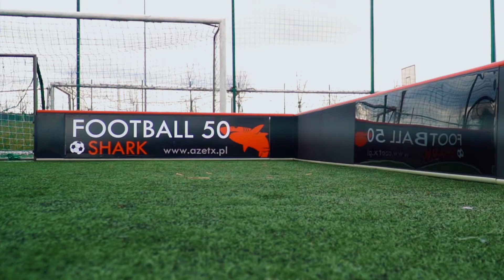Bandy do piłki nożnej - Azetx Football50 Shark - Modułowe boisko mobilne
Bandy do piłki nożnej - Azetx Football50 Shark - Są to bandy dla każdej grupy wiekowej. Stwórz swój trening na trawie, hali, plaży lub w mieście w celu promocji swojego klubu sportowego. W kilka minut zmienisz konfigurację rozmiaru boiska AZETX FOOTBALL50 SHARK. Prowadź treningi dla najmłodszych na 2 lub 4 bramki. Z naszym boiskiem stworzysz rozmaite plany treningowe.